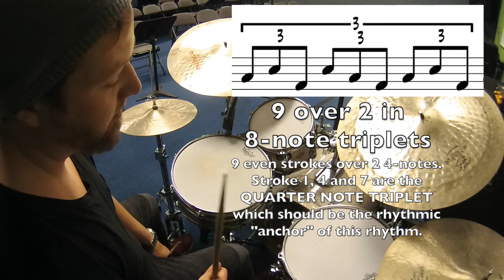Jazz drum lesson: 3 AWESOME FILLS by Rodney Green, Clarence Penn and Jeff "Tain" Watts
David Norberg (jazzdrumswithdave.wordpress.com) breaks down 3 awesome fills and discusses switching subdivisions.